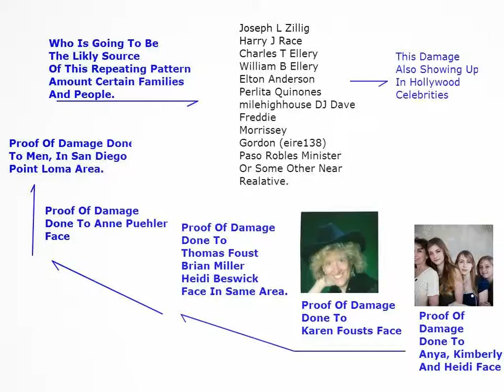The Proof Of Damage To Faces Showing Up In Women And Children